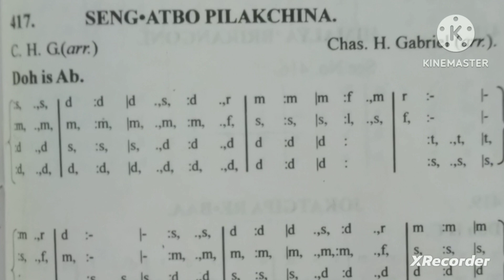A/R Git No,417.